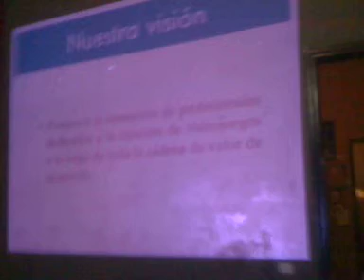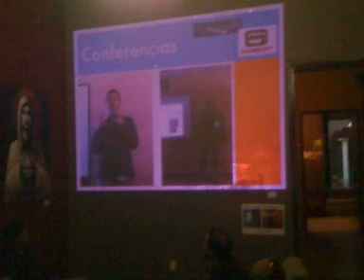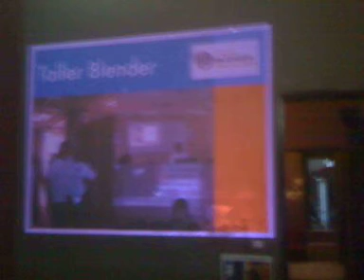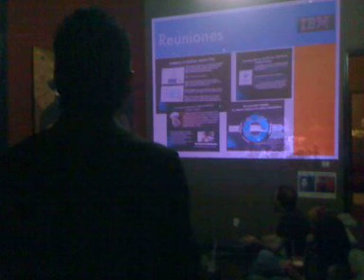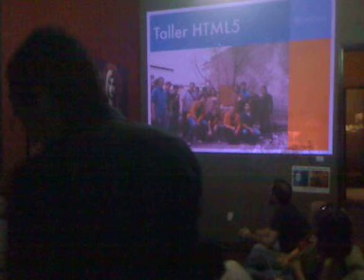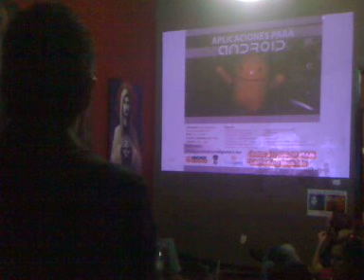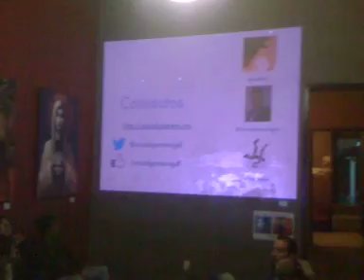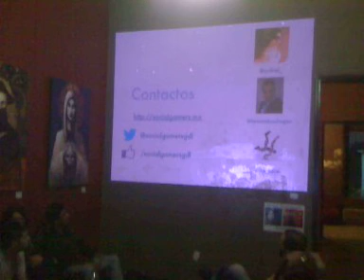Socialgamers en reunion @karaokulta gdl 070612